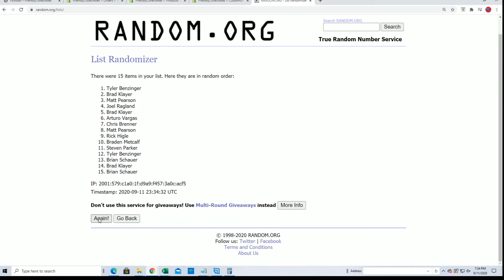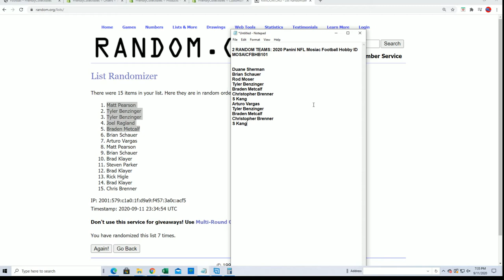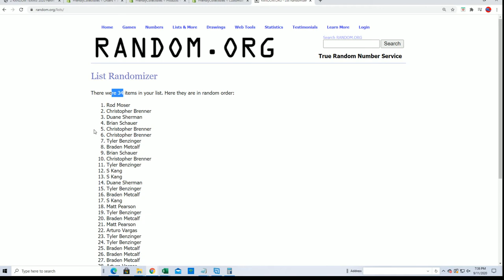2020 Panini NFL Mosiac Football FILLER ID MOSAICFBHB101